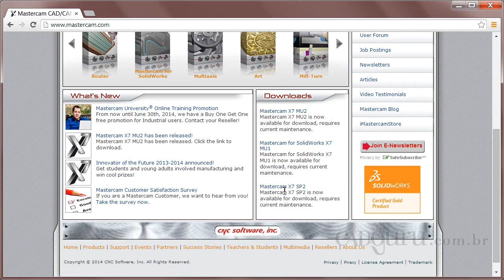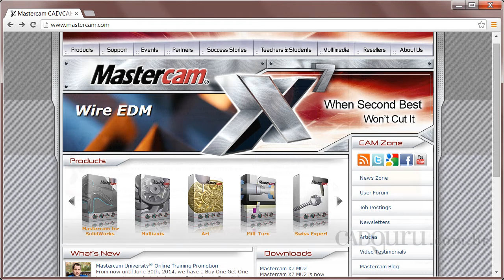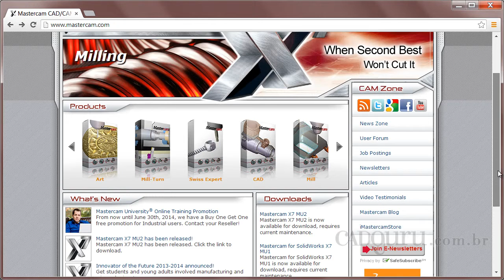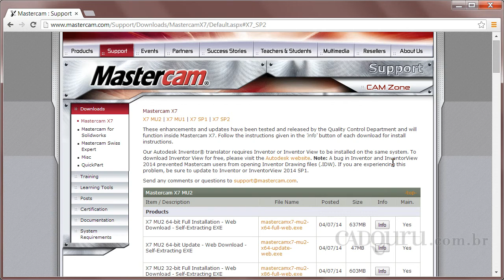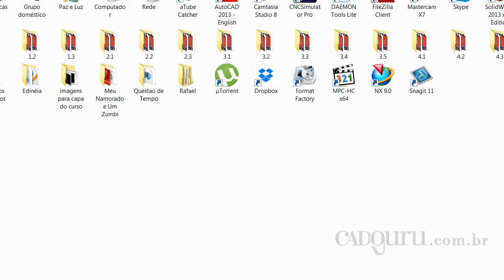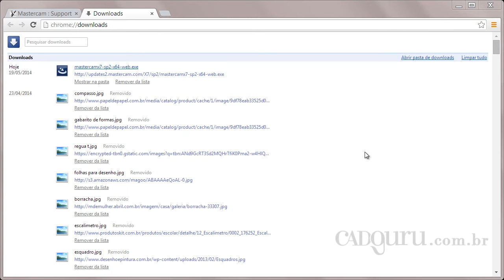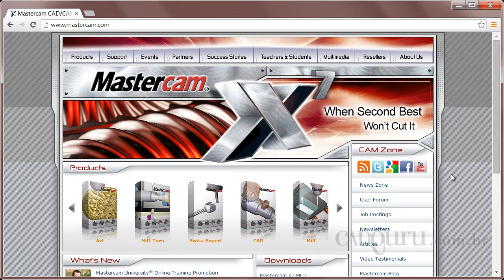Dica rápida como fazer o download da versão demo do Mastercam X7